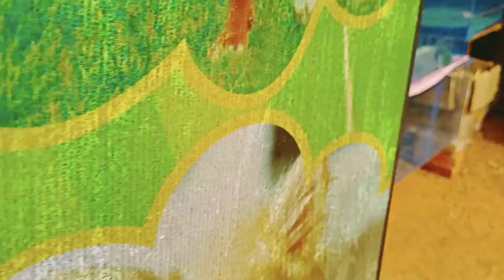22 February 2024